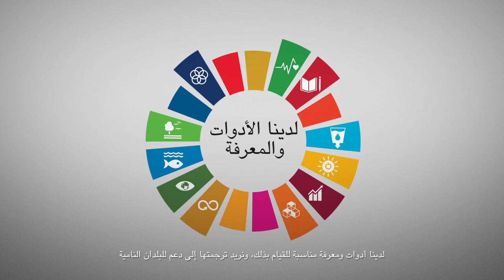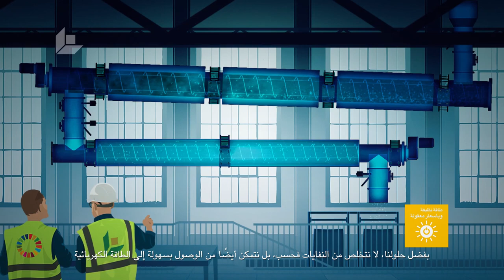Arabic VO - Intereko Energia UNASDG collaboration